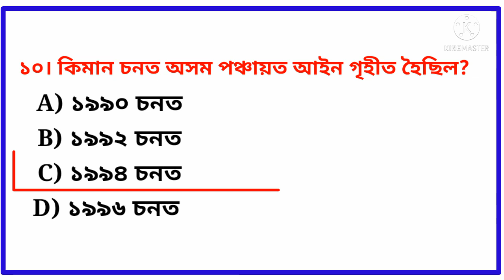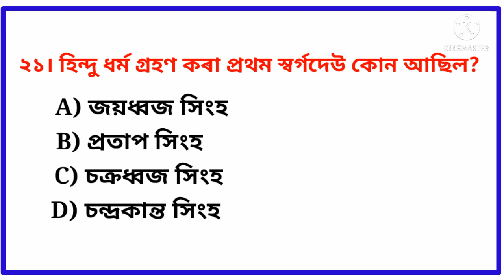Assam police AB UB questions paper /Assam police gk questions and answers